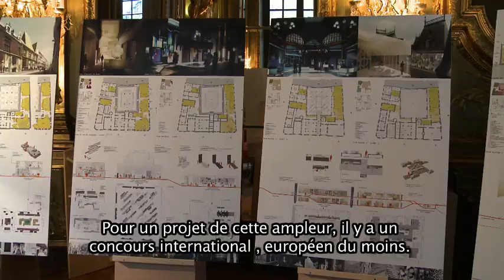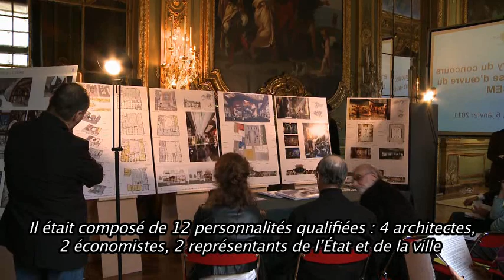Cité de l'Économie et de la Monnaie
Film sur le projet de construction de La Cité de l'Economie et de la Monnaie.

Un film réalisé par Jean-François Cuisine.

Une production Franco Studio